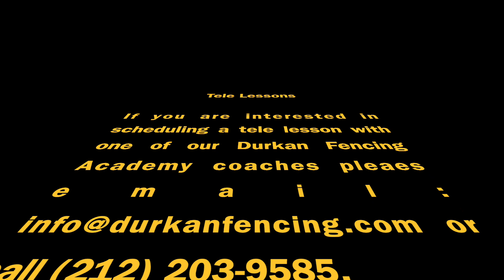Coach Durkan's First Tele Lesson.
During this time of quarantine we are looking for new ways to keep training.

Stay safe and keep training at home!

- Coach